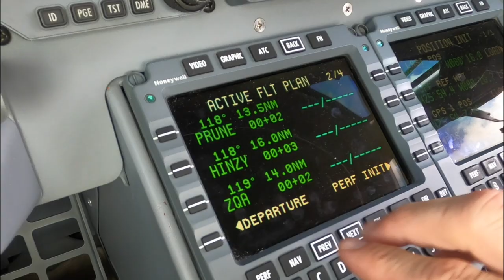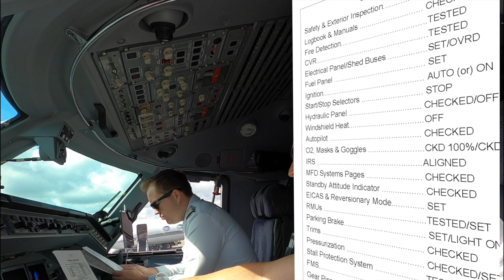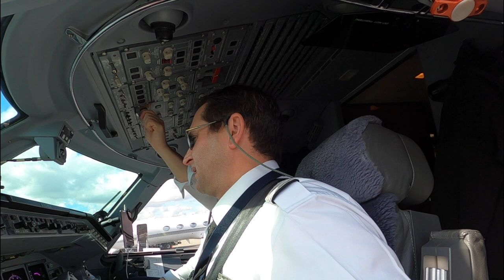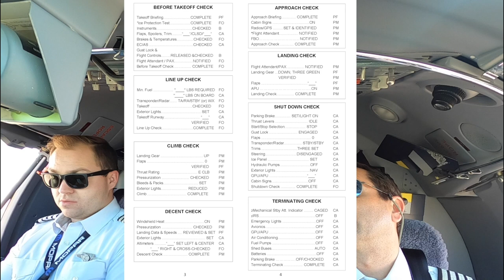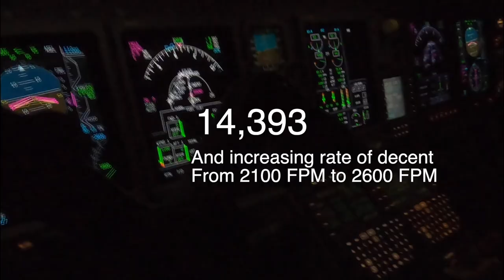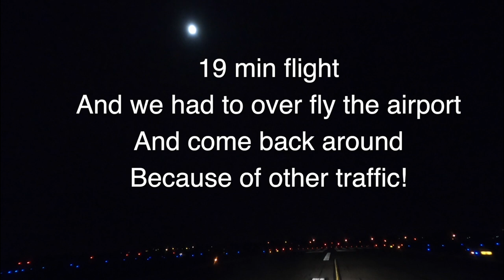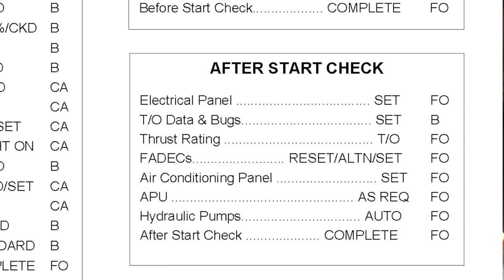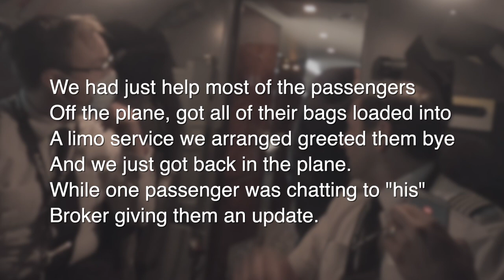This is a long day in the life of a charter Pilot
Join @jerrywhite2390 and pilotlife7 crew as they grind out a long day of flying 4 legs across the east coast and the Caribbean. Think you have what it takes to be a charter pilot? Sure anyone can fly these things, but can you keep a wicket sense of humor, while battle delays, international customs, fatigue and weather? Come along in the 4th video of the series of "A day in the life" and the "Real Life of Being a Pilot".
COMMON QUESTIONS:
What kinda of aircraft is this? This is a Legacy 600 aircraft.

How many days do you work, then how many days do you get off? We worked an 10 day on the road and 8 days off.

Why aren't you a "commercial pilot"? I have been an airline pilot in the past, as well as a pilot for an individual company/person.  Charter is like airline flying in that the "general public" rents the pilots, the flight attendants and the crew for their trip.  There is good and bad to all types of flying in my opinion.

Why does the first officer have 4 stripes, isn't that a captain thing? The first offices (co-pilots) at this company where 4 stripes.  It's a company thing, although Brody, the First Officer in this video, was pretty much ready to upgrade.

How many celebrities have you flown? Plenty - but we cant and don't talk about who we've flown.  So sorry.

Do you still work for this company? Unfortunately no, the company closed down.  Jerry is always looking for a great company to work for.

Why cant we hear the audio from the tower better? Because the audio interface on this particular day did not work.  Trust me, I know it would have been better.
Why is the cockpit door open? In charter, the flight door can be left open. It's not a big deal at all.